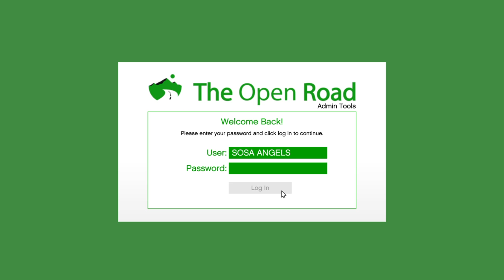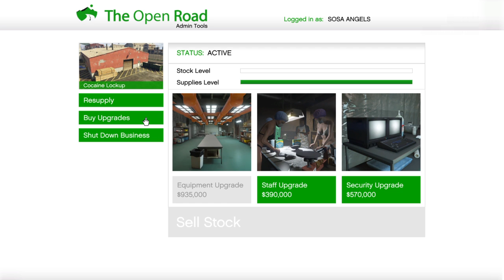Grand Theft Auto V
Don't Fk Wit Maniac